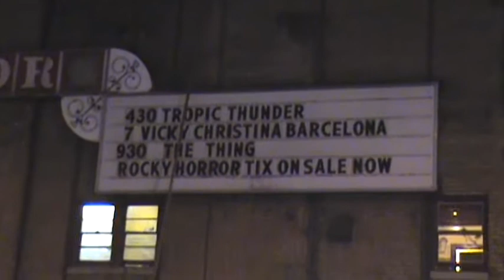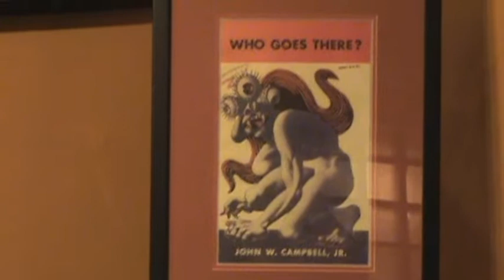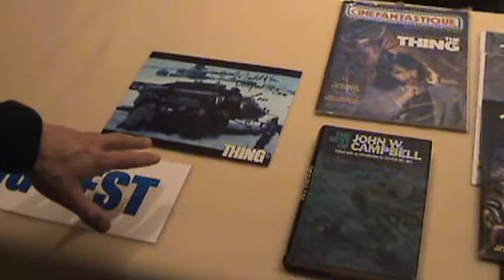Rue Morgue presents Thing-Fest 2008 Part 1 of 4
Rue Morgue magazine teamed up with Outpost 31 webmaster Todd Cameron to present Thing-Fest 2008 on October 16, 2008 at The Bloor Cinema in Toronto, with special guest Thomas Waites ('Windows') in attendance.

Along with a 35mm screening of John Carpenter's masterpiece, The Thing (1982), Todd's collection of memorabilia was on display. The evening concluded with a Q&A session featuring Mr. Waites hosted by Rue Morgue Managing Editor Dave Alexander, which is presented here in its entirety.

You too can have your own Thing-Fest!

2) Watch The Thing
3) Watch Parts 2-4

Rue Morgue presents Cinemacabre every third Thursday of the month at the Bloor Cinema in downtown Toronto.